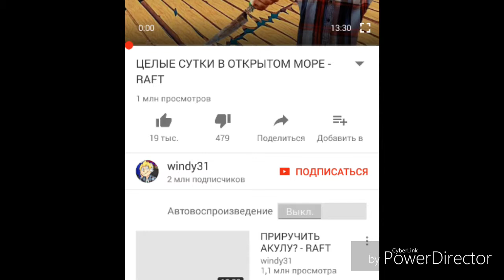Арты видеоблогеров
Когда ты чертов художник